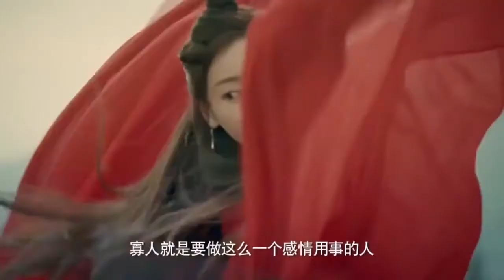Zhang Zhe Han (scene)Zhao Ge